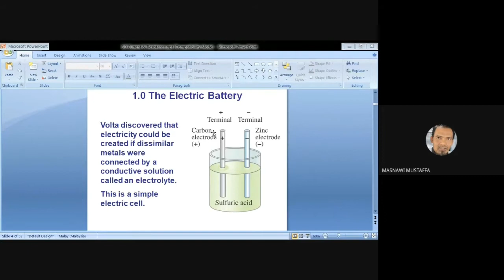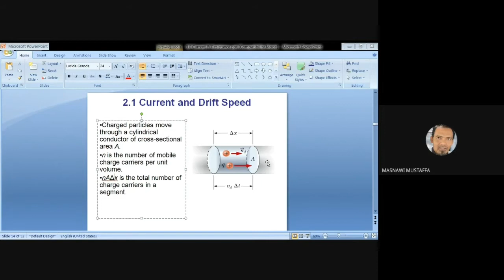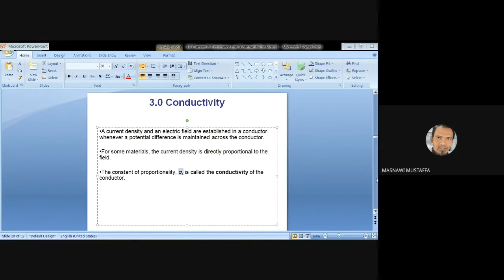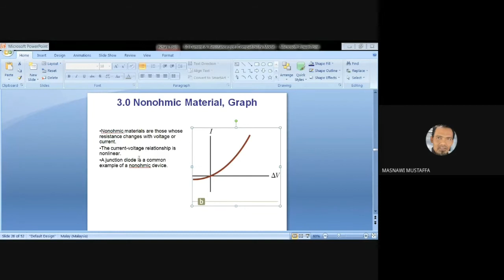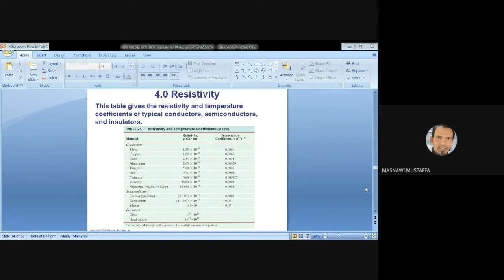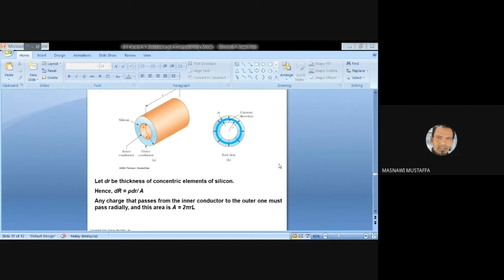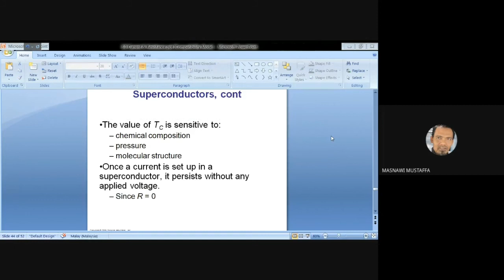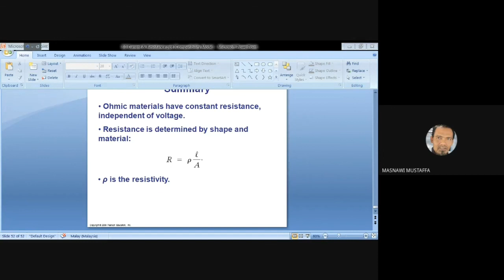PHY443-Chapter 3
PHY443-Fundamental Physics: Electricity, Magnetism and Optics
Sem. Mar2021
Chap. 4
Chap. 5
Chap. 6
Chap. 7
Chap. 8
Chap. 9
Chap. 10
Chap. 11

PHY548 Digital Electronic PHY547-Analog Electronic